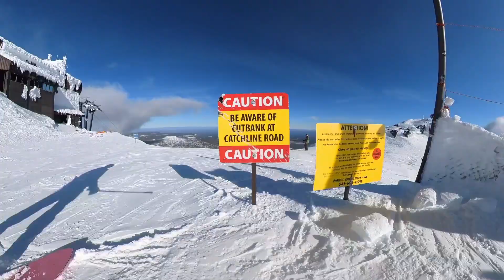Feb 15 2023 Last Run of the Day with Josh and Jamie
Getting a bit tired after a full day - we each crashed

The song is (a lot) longer than the reasonable footage.